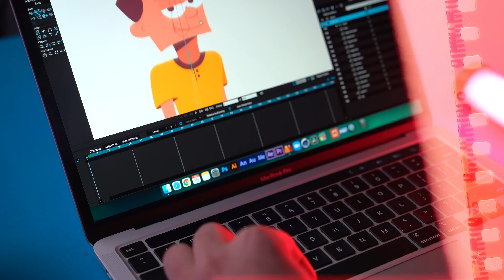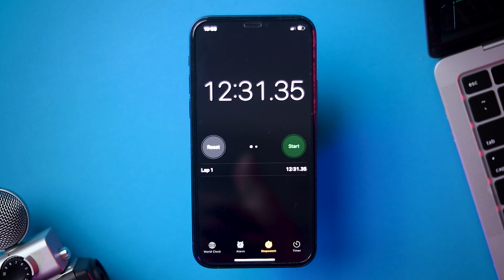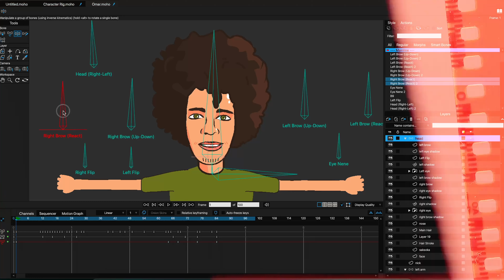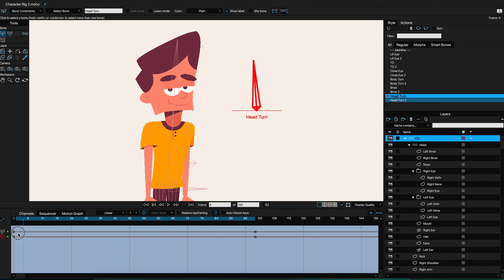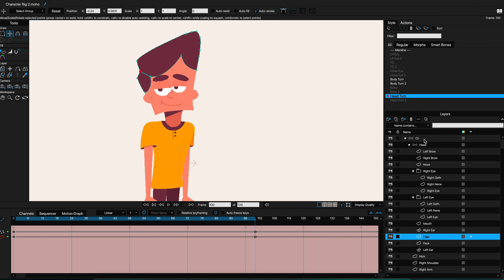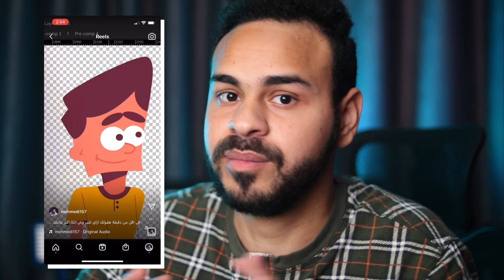الفرق بين برنامج الموهو و الافترافكتس ✅✅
في الفيديو دا هقولك تتعلم الموهو ولا الافترافكتس ، و كمان هقولكم الفرق ما بينهم و المقارنة هتكون بناءً علي ( الوقت - الكولتي - التحكمات - السهولة - الانسب من حيث الشغل - الاخف علي الجهاز )
‎ لينك كورس تحريك شخصيات علي الافترافكتس:
00:00 | Intro - المقدمة
‎0:28 | المقارنة من حيث الوقت
‎0:49 | الريج علي الموهو
‎1:40 | الريج علي الافترافكتس
‎2:22 | المقارنة من حيث الكولتي
‎2:46 | المقارنة من حيث التحكمات
‎3:24 | المقارنة من حيث السهولة
‎4:10 | المقارنة من حيث الانسب في الشغل
‎5:18 | المقارنة من حيث امكانيات الجهاز
‎5:39 | الخلاصة
6:06 | Outro - الخاتمة
‎- انا محتاج اخد منكم فيدباك عن الفيديو بحيث اقدر اطور من المحتوى -